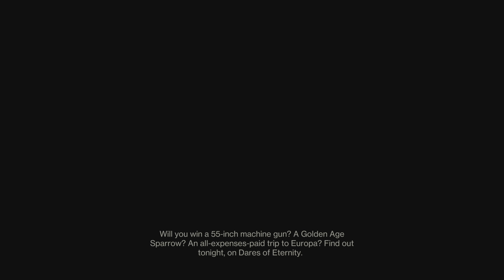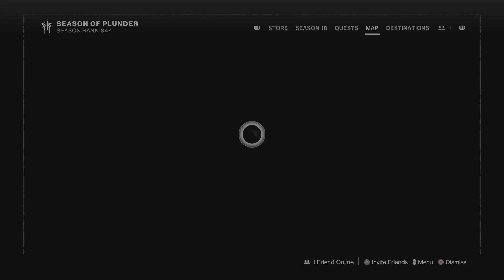Destiny 2: Season 18 Dares of Eternity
Just a run for fun.